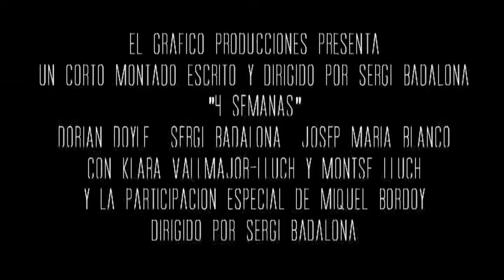4 semanas (2008) - short directed by Sergi Badalona (trailer)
"4 semanas" (2008), short produced, writed, edited and directed by Sergi Badalona. With Dorian Doyle, Sergi Badalona, Josep Mª Blanco, Klara Vallmajor-Lluch & Montse Lluch. Special Guest Star: Miquel Bordoy.